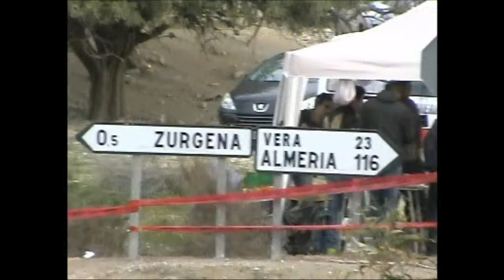I Cronometrada Zurgena 2017